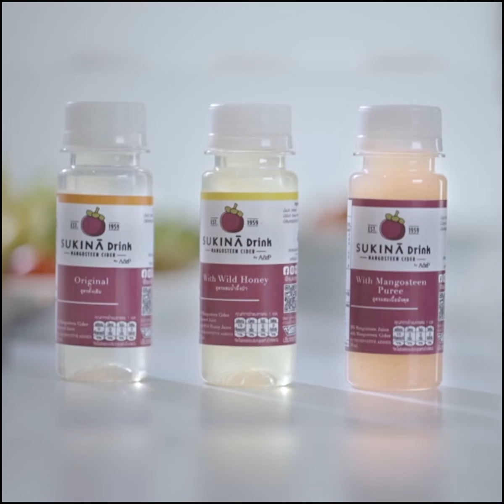เรื่องเล่าจากเรือนจำ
“อุดม สุขทอง “ผู้คุมนักโทษนับพัน เป็นครูผู้สอนโจรในเรือนจำ จนได้รับรางวัลผู้คุมดีเด่นประจำปี 2558 ในวันนี้เค้ายังเพียรพยายามเปลี่ยนชีวิตของเหล่านักโทษจากทางที่มืดมนไปสู่หนทางสว่างที่ถูกต้องดีงาม ด้วยความเชื่อที่ว่า "คนเราทุกคนสามารถเปลี่ยนแปลงได้"

Line : @JSLGlobalMedia

154 ลาดพร้าว ซอย 107 แขวงคลองจั่น เขตบางกะปิ กรุงเทพฯ 10240
154 Ladprao Road (Soi 107) Klongjan, Bangkapi, Bangkok 10240 Thailand